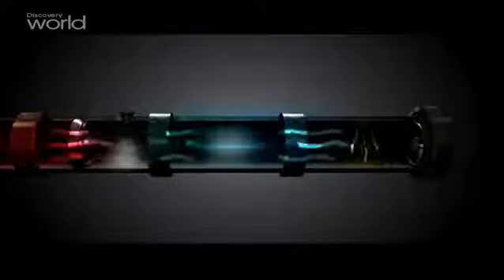History of Air Conditioning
This a video that can be used in technology lessons in many ways.